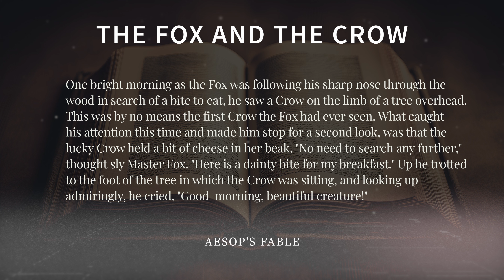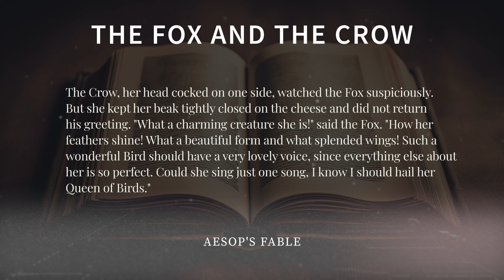The Fox and the Crow: Aesop's Fable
Aesop, a Greek storyteller, lived in ancient Greece between 620 BCE and 564 BCE and is recognized for his extensive collection of fables.
This story teaches us that those who flatter often have hidden agendas and can take advantage of those who are easily swayed by praise.